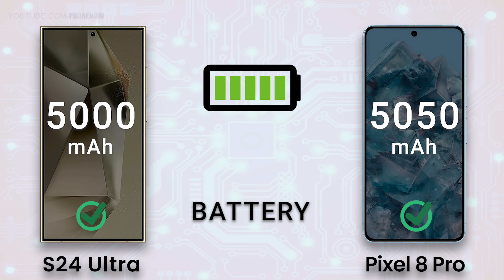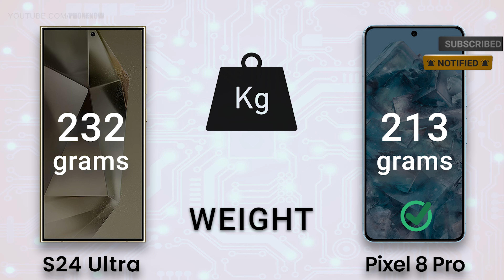Samsung Galaxy S24 Ultra vs Google Pixel 8 Pro | Everything YOU NEED TO KNOW | Full Comparison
|| S-U-B-S-C-R-I-B-E ||